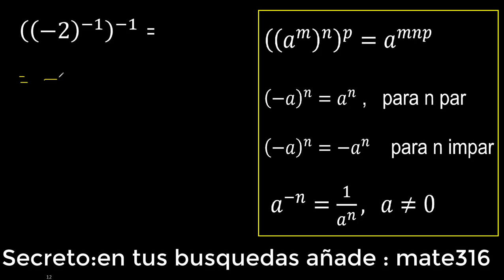((-2)^(-1))^(-1) potencia de una potencia con base negativa , -2 elevado a la -1 elevado a la -1